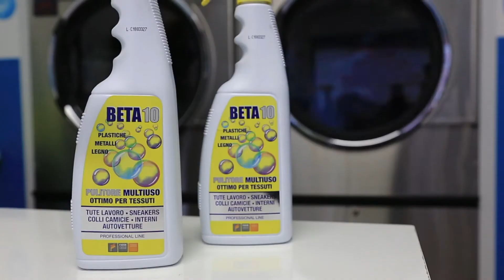BETA 10 - GRE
ΠΟΛΥΠΕΡΙΦΕΡΕΙΑΚΟΣ ΒΑΡΟΣ
Ενεργεί σε όλους τους τύπους λίπους και βρωμιάς σε οποιαδήποτε επιφάνεια, μέταλλο, πλαστικό, συμπεριλαμβανομένων των υφασμάτων. Επιφάνειες και Μέταλλα γενικά - Ρούχα εργασίας - Υφάσματα και εσωτερικοί χώροι αυτοκινήτων της Alcantara - Βαφές σε υφάσματα.